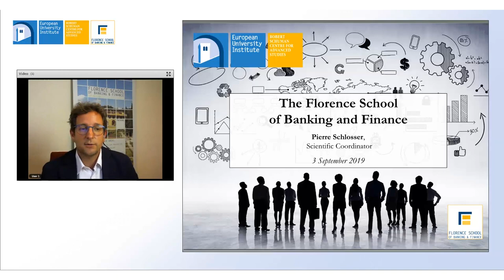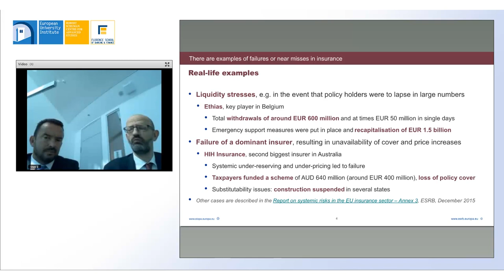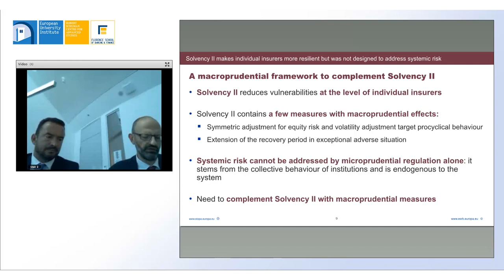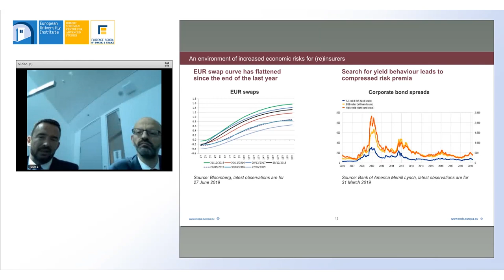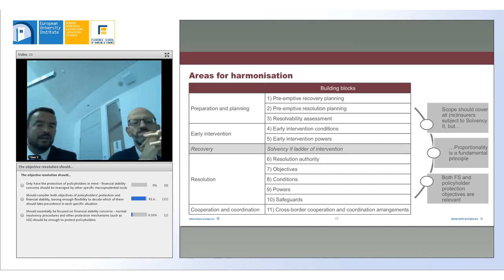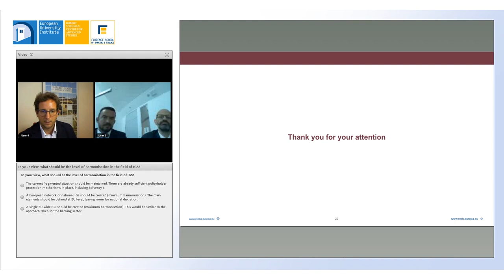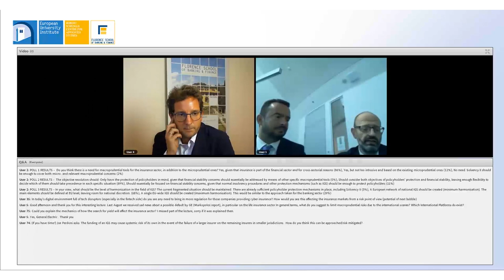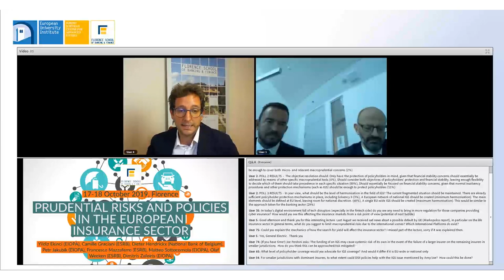Financial Stability and Insurance Markets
Speakers: Francesco Mazzaferro (ESRB), Dimitris Zafeiris (EIOPA)

Recording of the online seminar on 3 September 2019.

As is well established, financial institutions can create or amplify systemic risk. In this online seminar, Dimitris Zafeiris (Head of the Risks and Financial Stability Department at the European Insurance and Occupational Pensions Authority – EIOPA) and Francesco Mazzaferro (Head of the Secretariat at the European Systemic Risk Board – ESRB) guide us through the sources of systemic risk in insurance and will spell out that two types of systemic risk can be distinguished.

The first type of systemic risk is contagion (both direct and indirect). The second type is the systematic withdrawal or failure of insurance services, which could lead to a systemic disruption. Zafeiris and Mazzaferro thus argue that a macroprudential approach should address systemic risk and supplement the microprudential supervisory framework for insurers (Solvency II).

This online seminar also highlights that the lack of harmonisation in the field of recovery and resolution of insurers makes cross-border cooperation and coordination more difficult. For the orderly resolution of insurers, a harmonised and comprehensive recovery and resolution framework is essential to better protecting policyholders as well as maintaining financial stability. Finally, Zafeiris and Mazzaferro argue that European policyholders should be adequately and – to a minimum – evenly protected in the event of insurance failures. This could be achieved by harmonising the national insurance guarantee schemes in the EU.